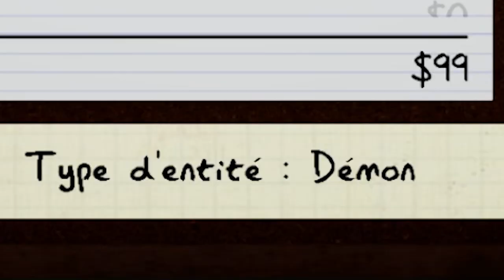Vous ne dormirez plus jamais de votre vie.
Salut, bienvenue sur la chaîne de deux mecs qui faisaient trop de vidéos ensemble. Si la vidéo te plaît n'hésite pas à la liker ça fait toujours plaisir, tu peux aussi la partager à tes potes et même laisser un commentaire pour nous donner des conseils ou des idées !

💬 - Pour l'espace commentaires, on est pas très sévères mais essayez au moins de respecter quelques règles :
On spam pas.
On flood pas (pas de didughfhgjuuhgljsj).
Ecrivez des avis constructifs.

👥 - Crédits
Tournage : Whykioh, Naxo
Montage : Naxo
Miniature : Naxo

🎵 - Musiques :
"Mysteria" - Monument Music
"ambience_2" - Hello Neighbor 2: Back To School OST
"The Sound of Your Fear (Slowed + Reverb)" - Midi Blossom
"Open Season" - Weary Pines
"31st October" - Thaehan

On a mis 1 heure et demi à trouver le titre (on cherche encore)